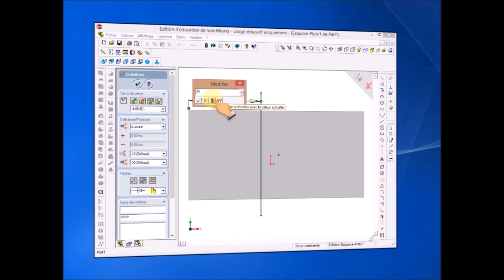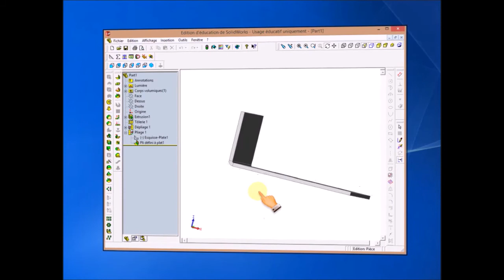SolidWorks 2003 : modifier une cote de pliage